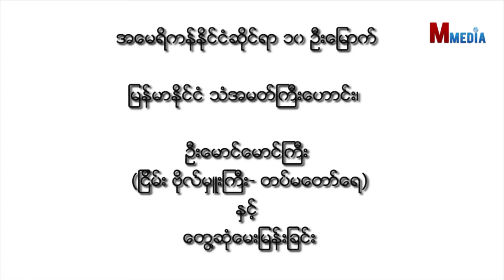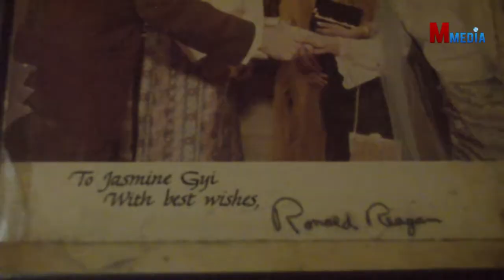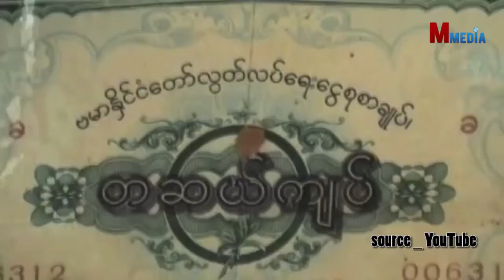သံအမတ္ၾကီးေဟာင္း ဦးေမာင္ေမာင္ၾကီး (ျငိမ္း-ဗိုလ္မွဴးၾကီး-တပ္မေတာ္ေရ)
၁၉၇၈ ခုႏွစ္မွ ၁၉၈၀ ခုႏွစ္အထိ ဂ်ပန္ႏုိင္ငံဆုိင္ရာ ျမန္မာႏုိင္ငံသံအမတ္အျဖစ္လည္းေကာင္း တာ၀န္ထမ္းေဆာင္ခဲ့သည္။
၁၉၈၀ ခုႏွစ္တြင္ သီရိလကၤာႏုိင္ငံဆုိင္ရာ ျမန္မာႏုိင္ငံသံအမတ္အျဖစ္ တာ၀န္ေပးျခင္းခံရၿပီး ၁၉၈၄ ခုႏွစ္အထိ ေဆာင္ရြက္ခဲ့သည္။ ထုိ႔ေနာက္ ၁၉၈၄ ခုႏွစ္မွစ၍ အေမရိကန္ႏုိင္ငံဆုိင္ရာ ျမန္မာသံအမတ္ႀကီးအျဖစ္ တာ၀န္ထမ္းေဆာင္ခဲ့သည္။
သံအမတ္ၾကီးအျဖစ္ ႏိုင္ငံေပါင္း (၇) ႏိုင္ငံတြင္ ၈ ႏွစ္ခြဲ ၉ ႏွစ္နီးပါး တာဝန္ထမ္းေဆာင္ခဲ့ေၾကာင္းသိရသည္။
၁၉၅၁ ခုႏွစ္ မတ္လ ၄ ရက္ေန႔တြင္ ေဒၚညြန႔္ညြန္႔ႀကီးႏွင့္ လက္ထပ္ခဲ့ၿပီး တင္ႀကီး၊ ခင္စံပါယ္၊ ညြန္႔ႀကီး ဟူသည့္ သားသမီး ၃ ေယာက္ ထြန္းကားခဲ့သည္။
ေလွေလွာ္ရြက္တုိက္အသင္း၊ ေရကူးအသင္း၊ ေသနတ္ပစ္အသင္း၊ အလုပ္သမားႏွင့္ လယ္သမားမ်ားအသင္း၊ သမၼတ၏ ကုိလံဘုိစီမံကိန္းေကာင္စီ (၁၉၈၂-၁၉၈၃) တြင္ ပါဝင္ေဆာင္ရြက္ခဲ့ျပီး ၁၉၆၂ ခုႏွစ္တြင္ က်င္းပသည့္ စတုထၳ အၾကိမ္ေျမာက္အာရွ အားကစား ျပိဳင္ပြဲတြင္ ေရကူး ျပဳိင္ပြဲ၌ ခ်န္ပီယံ ဆု ဆြတ္ခူးရရိွခဲ့သည့္ ျမန္မာဂုဏ္ေဆာင္ တင္ေမာင္နီကို ေလ့က်င့္ေပးခဲ့ဘူးေၾကာင္း သိရသည္။
ယခုအခါ အသက္ ၉၁ ေက်ာ္ရိွျပီ ျဖစ္တဲ့  ဦးေမာင္ေမာင္ၾကီး (ျငိမ္း-ဗိုလ္မွဴးၾကီး-တပ္မေတာ္ေရ) ဟာ ရန္ကုန္ျမိဳ႕ မလိခလမ္းေနအိမ္မွာ မိသားစုနဲ႕ အတူ က်န္းမာစြာျဖင့္ ေနထိုင္ လ်က္ရိွေၾကာင္းသိရသည္။